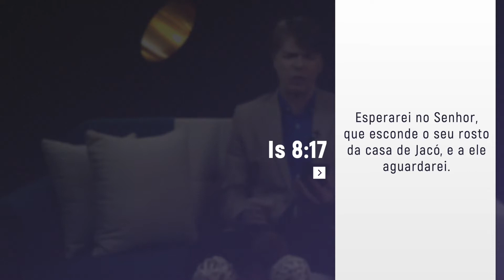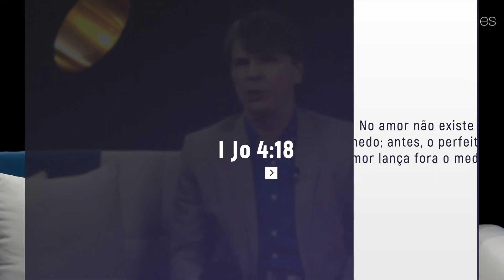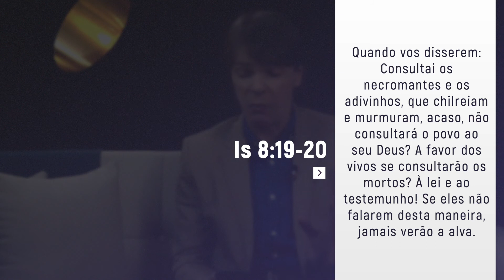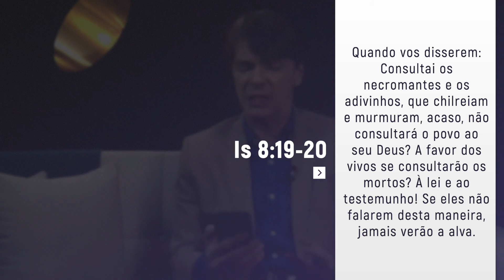Escola Sabatina - Lição 04 - O CAMINHO DIFÍCIL - Pr. Ranieri Sales